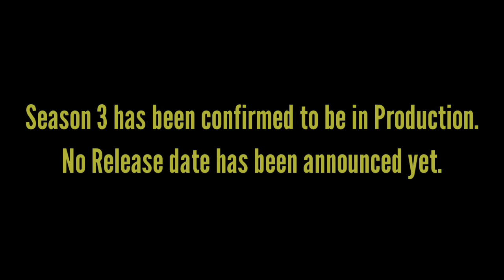Mob Psycho 100 Season 3 Announced